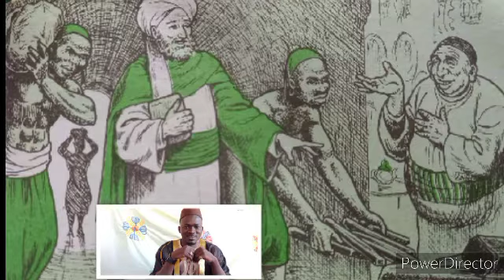Marchand et voisin traître